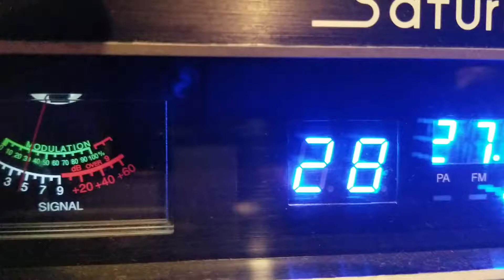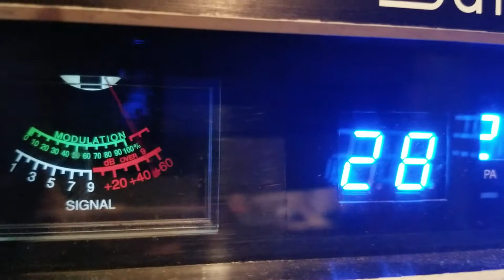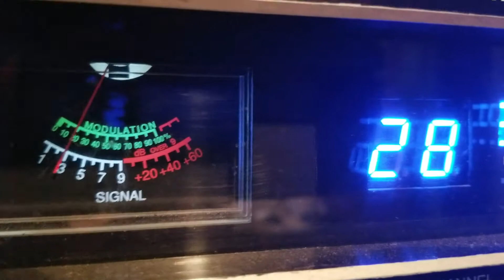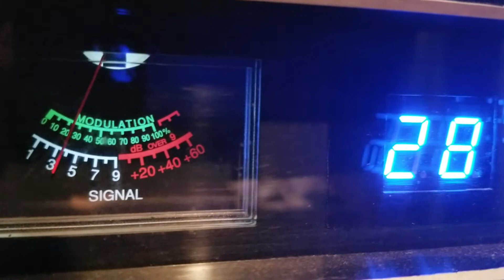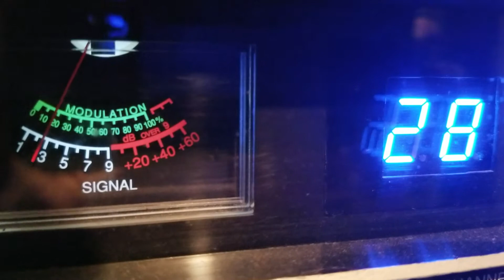Rodeo clown Miss,357 skipshooter,Bt,445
Dx Tuesday evening edition